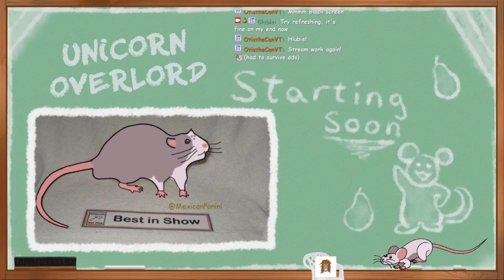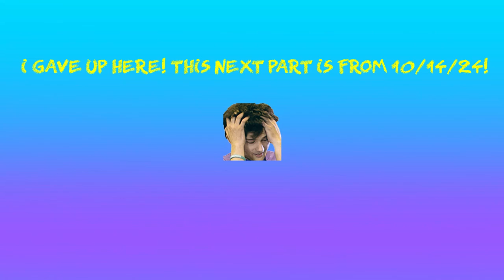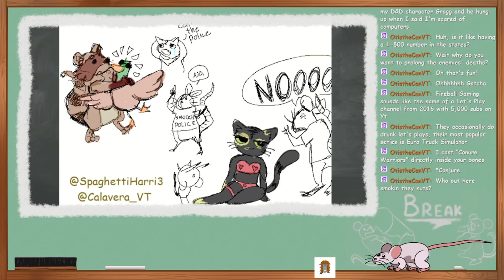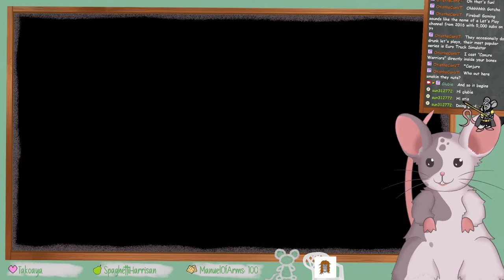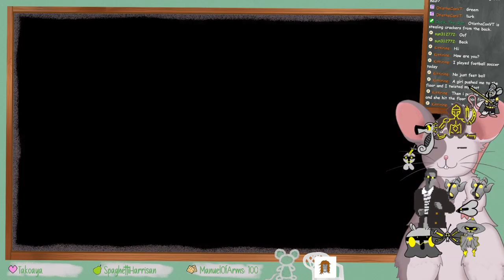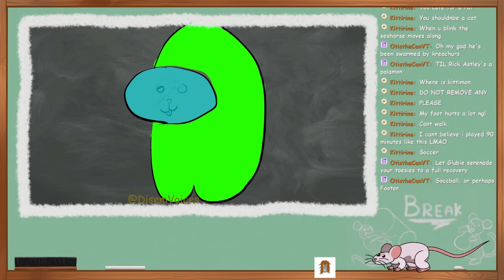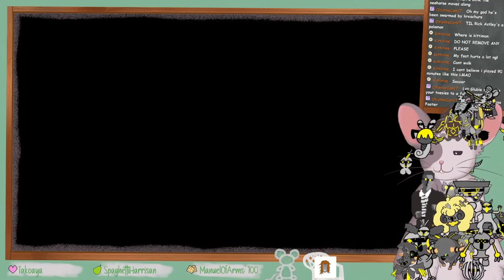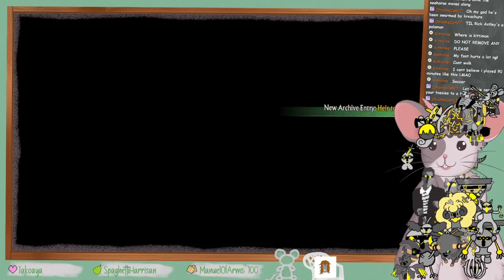Unicorn Overlord (10/10/2024 & 10/14/2024)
This video includes two different dates due to connection problems!